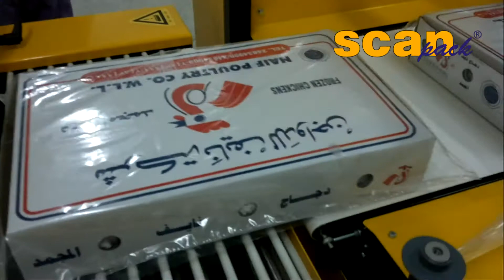Automat AVM+KT - kartony z produktami spożywczymi